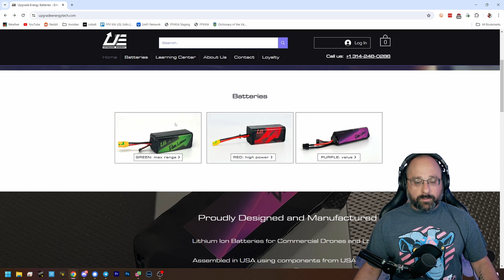Are Lithium Ion Batteries Replacing Lithium Polymer? Liion vs Lipo? - FPV Questions